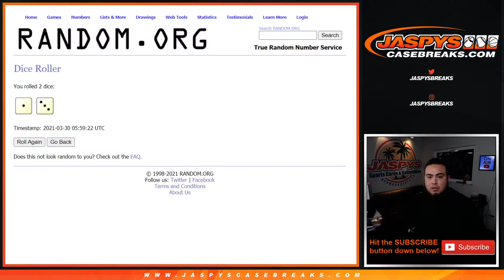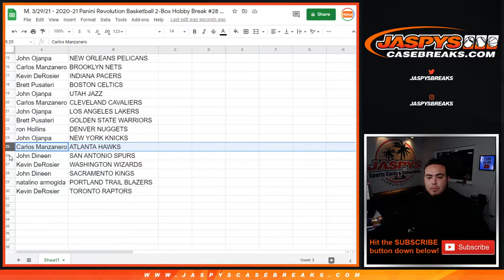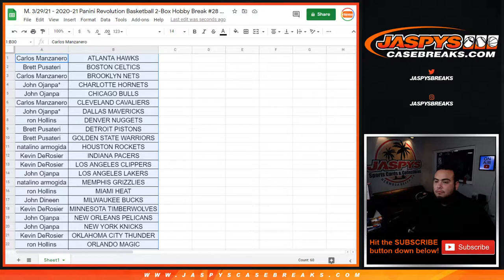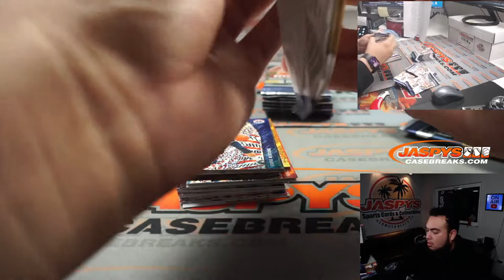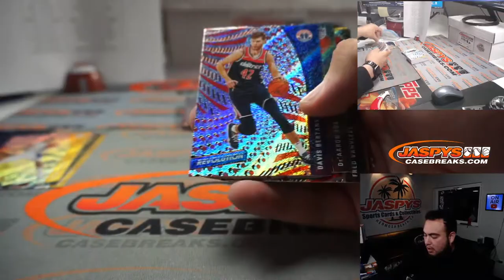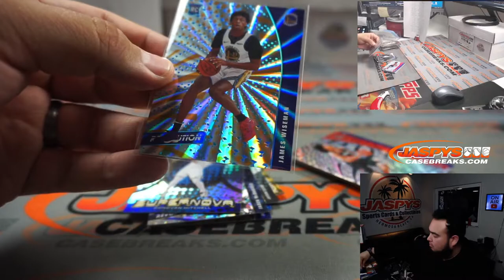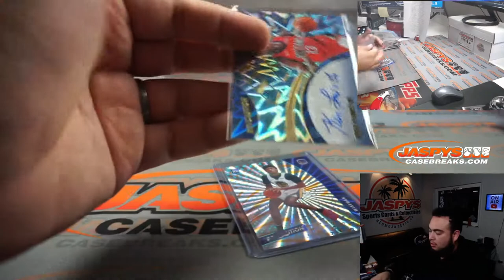M. 3/29/21 - 2020-21 Panini Revolution Basketball 2-Box Hobby Break #28 *3 RT EACH*